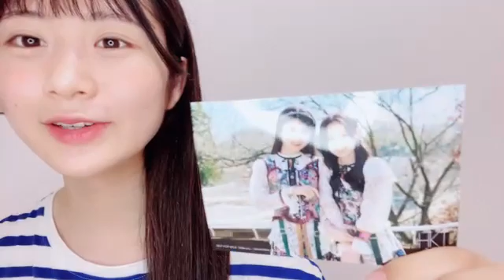井澤 美優 （HKT48 チームKIV） SHOWROOM 2023年08月09日20時00分48秒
配信の頭切れナシがモットーです！